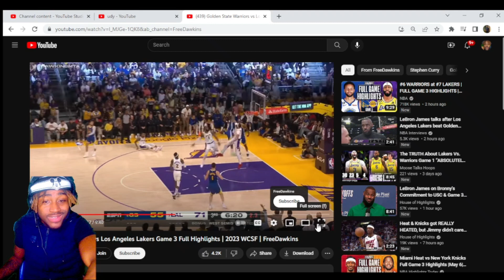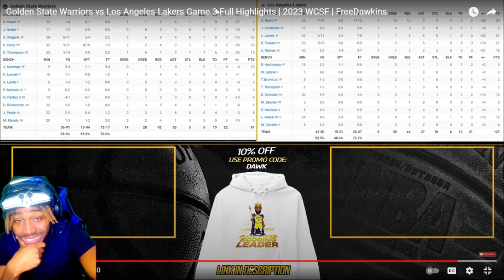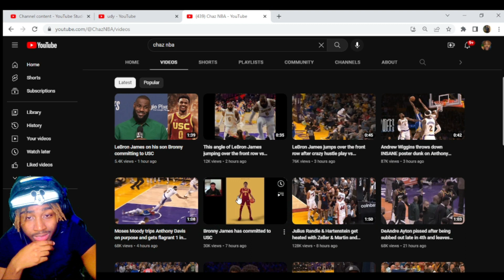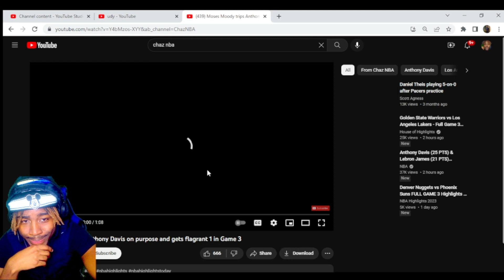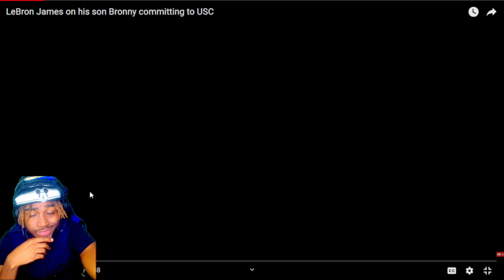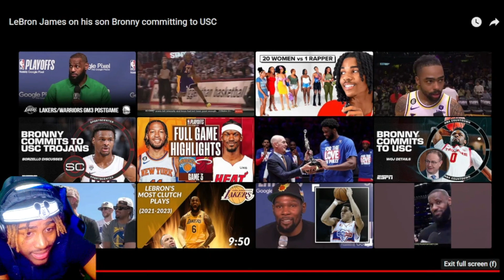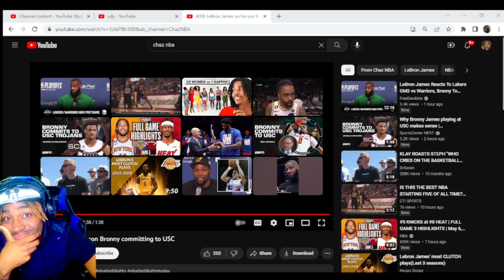Reacting to #6 WARRIORS at #7 LAKERS 2023 NBA Full Game 3 Playoffs Highlights Reaction!